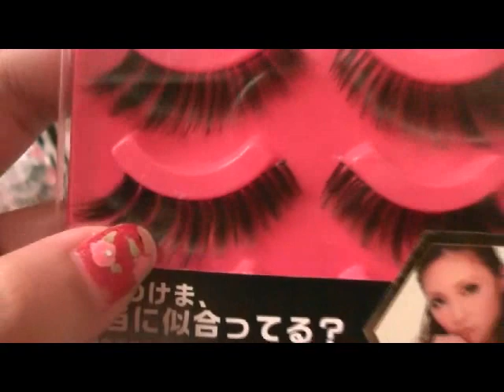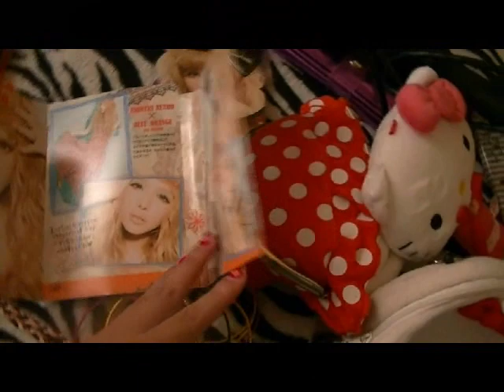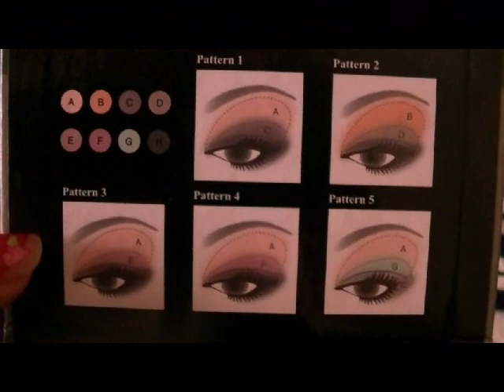Compras Del Mes - JuanCarlos960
Hola!! En este video les voy a mostrar mis compras del mes :)

Para ver mas tutoriales de maquillaje, tips de belleza, manualidades, y mucho mas,